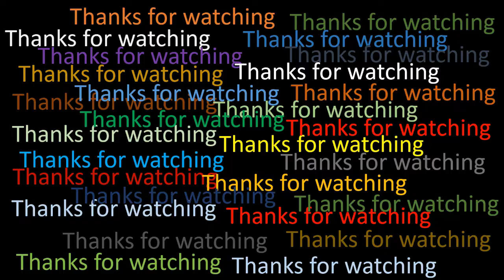Drawing a face of BANNA tribal of Ethiopia | Water color painting | Art work of Tarpon Kumar Paul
Here is a Water color drawing of a face of BANNA tribal of Ethiopia for beginners by Tarpon Kumar Paul. This art work is inspired by Jimmy Nelson’s photography.